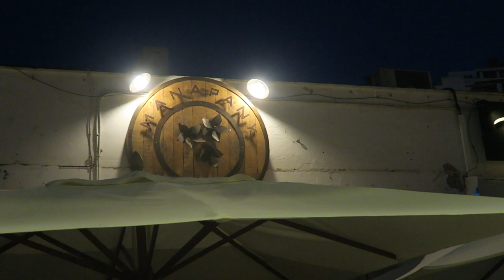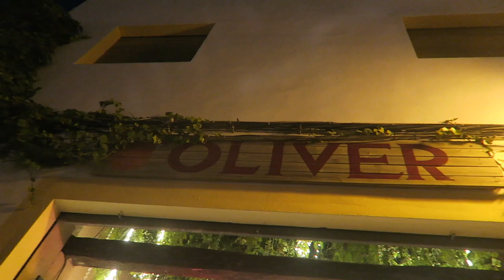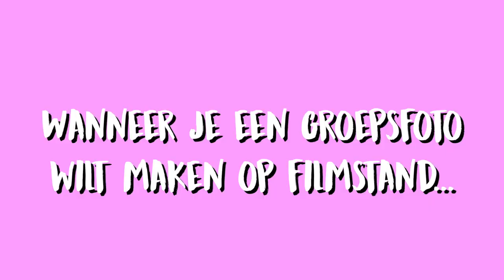ONZE EERSTE KEER OP IBIZA! - REIS VLOG!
WOOHOO, afgelopen week vlogen we met Serena van Beautylab naar Ibiza voor een paar dagen en natuurlijk hebben we ook gevlogd! Ben jij wel eens op Ibiza geweest? En waar gaat jouw eerst volgende vakantie heen?